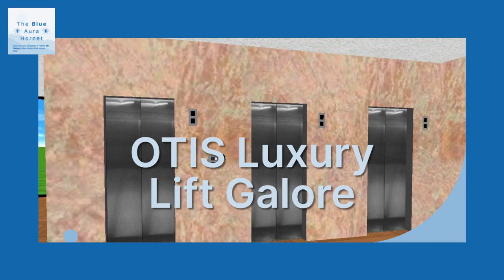503 Blue Aura Hornet Way Lift Galore Trailer (Part 1): August 2023